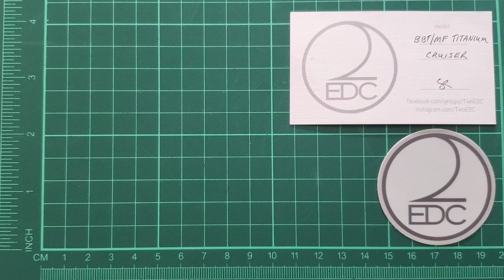TwoEDC Cruiser - The Specs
The Cruiser - Specs